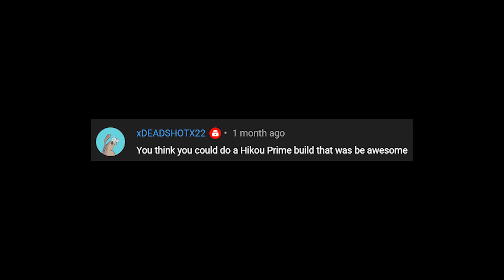Warframe 2022 Hikou Prime Build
Arcane on Warframe:
1. Arcane Pistoleer

Buff damage:
1. Buff Smeeta or Adarza Kavat
2. Secondary Merciless or Cascadia Flare
3. Vigorous Swap
4. Pistol Amp

Remove Armor:
Unairu

This video about  secondary weapon build "Hikou Prime" to counter enemy. Hope u guys enjoy the video and the build. Anyway, this build no riven.